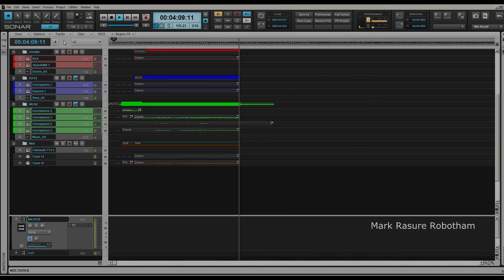A couple of my old midi files. Erasure Freedom & Drama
A couple of my old midi files. Erasure Freedom & Drama, not great but here they are none the less :-)